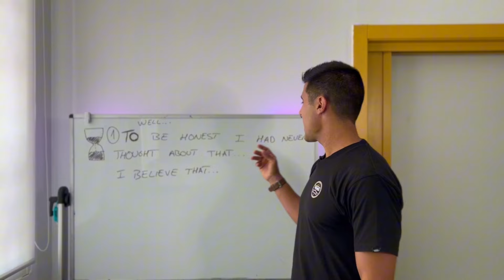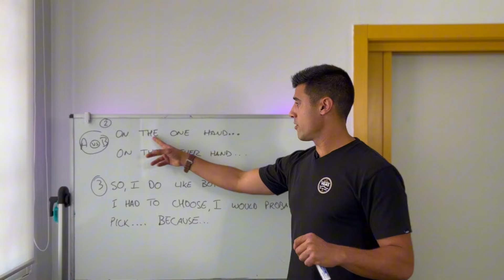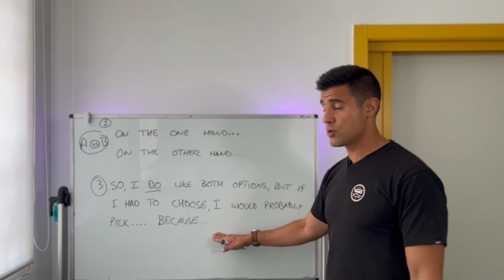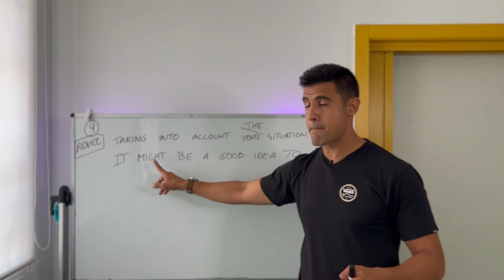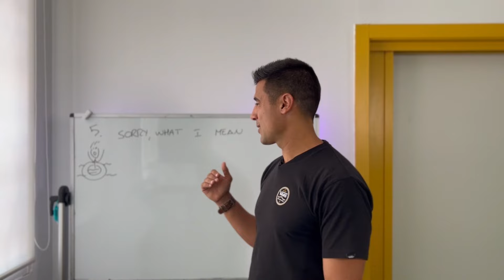5 Frases clave para fluir en tu speaking 🗣️🚀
5 Frases mágicas para fluir en tu speaking.